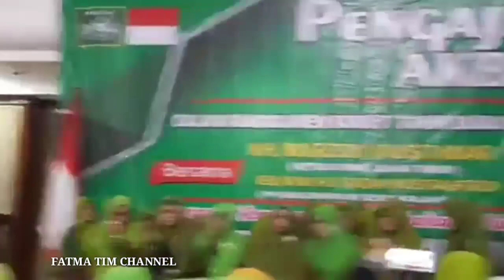Sholawat Bersama Bmi Hongkong di masjid TST KOWLOON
Sholawat Bersama Bmi Hongkong